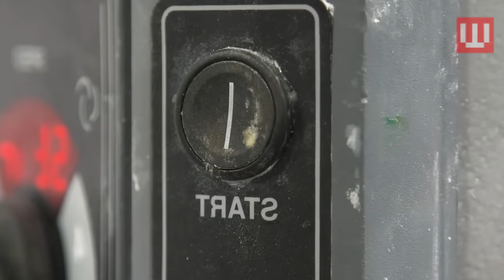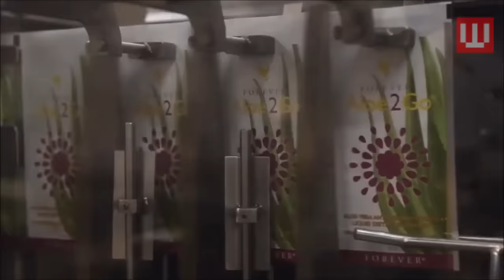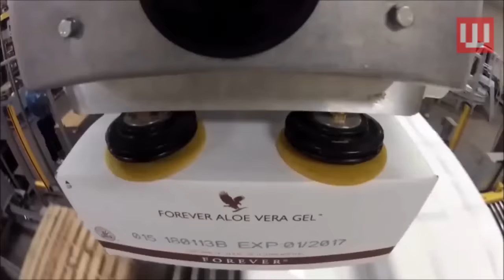How Natural Cosmetics Is Made | Organic Cosmetic Factory Tour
How To Make Natural Cosmetics? It is one of a short video in a series of short, concise videos that reveal the mysteries behind how everyday things happen.